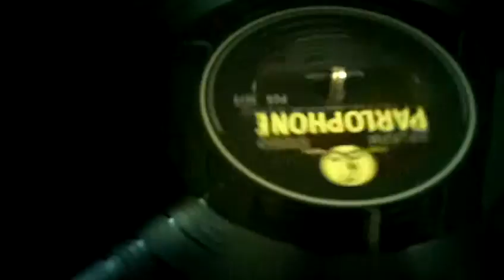The Beatles In My Life 1965 original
This recording is from the original 1965 Rubber soul album from the UK. it is in the stereo format.